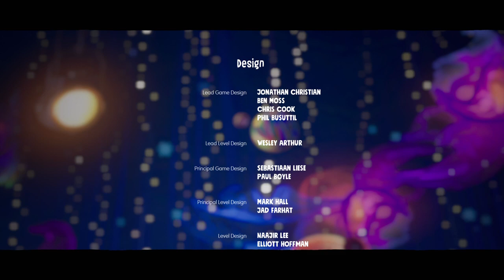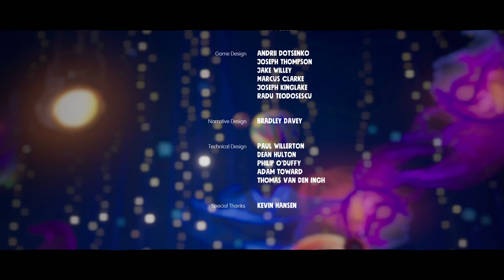Sackboy™: A Big Adventure the end of This game